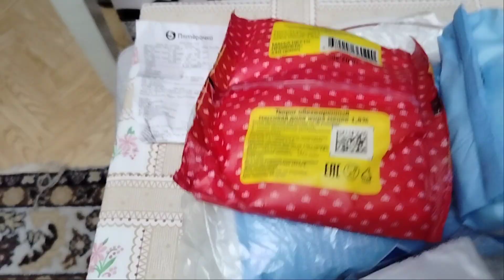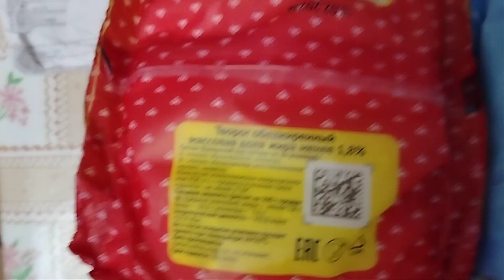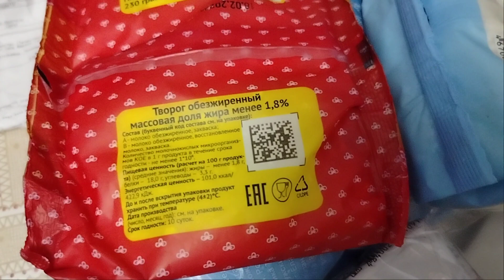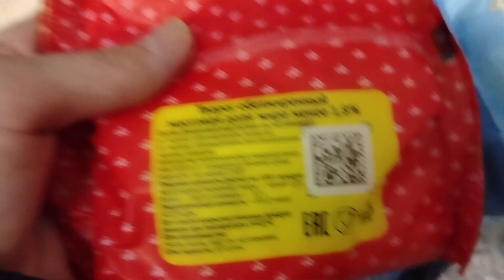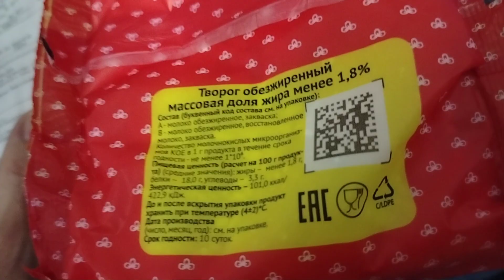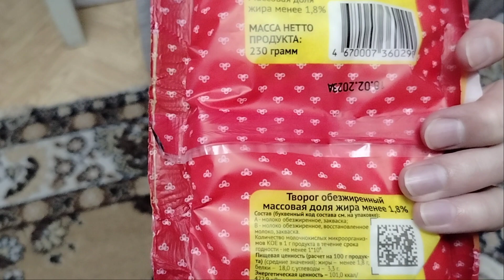Где найти белок?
лучшие продукты по низкой цене ✌😊